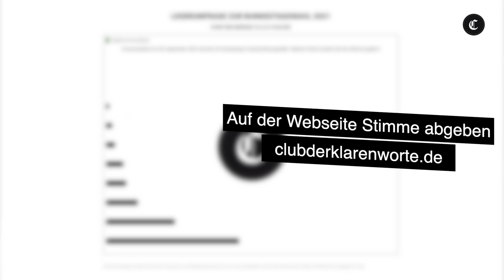Bundestagswahl 2021.Wie würden Sie heute wählen? Stimmen Sie ab. Ergebnis auf clubderklarenworte.de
Foto Langemann: Ulrike Reinker, Düsseldorf

Wenn Sie möchten, dass mehr Menschen dieses Video sehen, kommentieren Sie bitte kurz unter dem Video. Der YouTube-Algorithmus rankt dann dieses Video etwas höher in der Sichtbarkeit.

*** Wir verfolgen keine ideologischen oder parteipolitischen Interessen. Wir sind unabhängig und überparteilich und stellen diese Informationen aus staatsbürgerlicher Verantwortung zur Verfügung, Irrtümer können wir nicht ausschließen.***

Wir werden für unsere Arbeit nicht honoriert, von keiner Institution finanziert, nicht verdeckt finanziert. Das ist uns wichtig zu betonen, weil es unsere Unabhängigkeit garantiert. Wir investieren dennoch viel Zeit und Geld, auch in IT-Technik und Recherche. Unser Betriebsstoff ist stets Kaffee oder eine gute Flasche Wein.

Eingerichtetes Spendenkonto:
Raiffeisenbank Isar-Loisachtal eG IBAN: DE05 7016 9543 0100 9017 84 BIC:GENODEF1HHS

Vielen Dank.

Auch dieser Beitrag soll Sie ermutigen selbst zu denken. Schauen Sie auch unsere anderen Videos zur Analyse von Medientechniken, von Propaganda. Wir möchten Sie bitten diesen Beitrag zu teilen, wenn Sie der Meinung sind, er hat Ihnen Einsichten gegeben, die Sie zuvor nicht hatten.

Kommentare unter dem Video füttern den YouTube-Algorithmus und sorgen dafür das dieses Video auf YouTube höher rankt.

Sehr geehrte Zuseher*innen,
ich freue mich über Ihre rege Kommentierung und den daraus entstehenden Gedankenaustausch. Er ist wichtig für unsere journalistische Arbeit. Ich begrüße auch eine kritische Betrachtung meiner Beiträge.
Ich kann allerdings Kritik, die sich hinter offensichtlichen Pseudonymen verbirgt, nicht akzeptieren.
Zum würdevollen Umgang miteinander gehört, das Argumentieren in einer Debatte mit offenem Visier. Ich arbeite hier pro bono mit Klarnamen und erwarte das auch von Kritikern. So können die Leser, Zuhörer und Zuschauer weitestgehend ausschließen, dass es sich, bei den im Verhältnis zwar wenigen kritischen Stimmen aber dennoch wichtigen, um verdeckte „Gegenpropaganda“ oder auch bezahlte interessengeleitete Kommentatoren handelt.

Darüber hinaus freue ich mich über jede auch kritische Teilnahme am Diskurs.
Getreu dem Motto: „Wer Kritik übel nimmt, hat was zu verbergen.“
Bevor Sie kritisieren bedenken Sie bitte: Die Kritik an anderen hat noch keinem die eigene Leistung erspart.